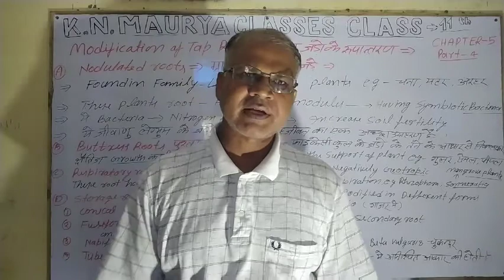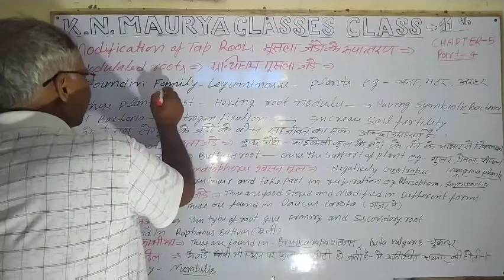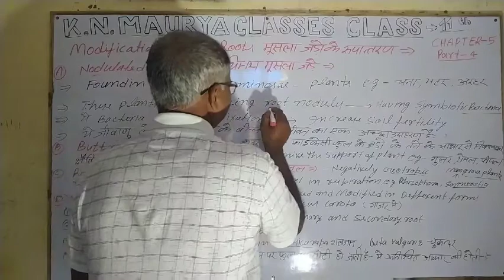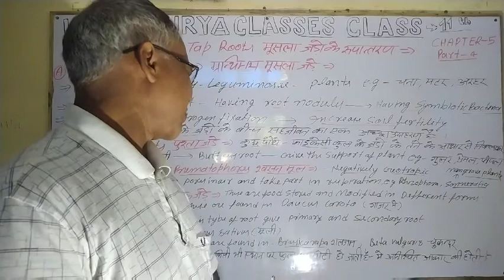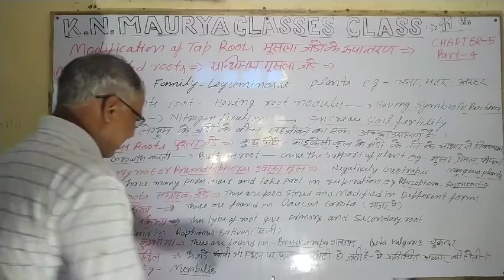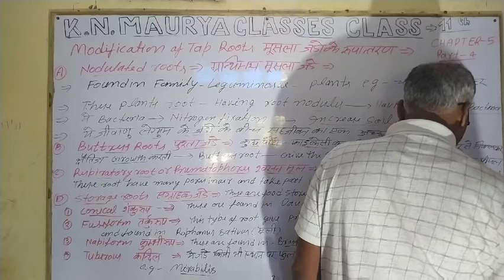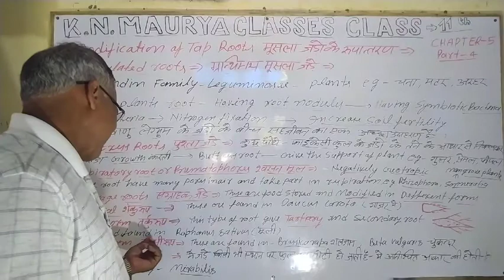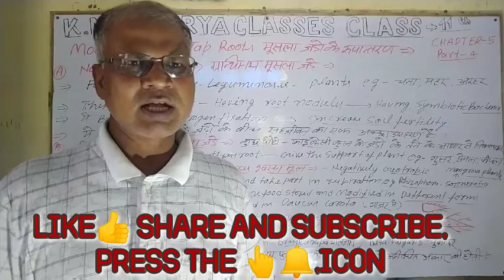Chapter-5 Modifications Part-4 Class 11th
Chapter -5 Modifications Part-4